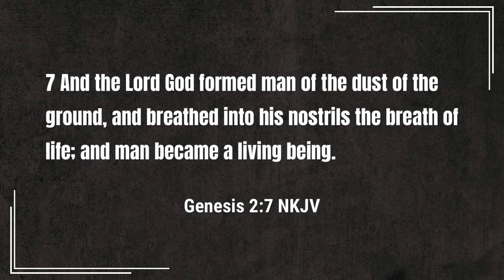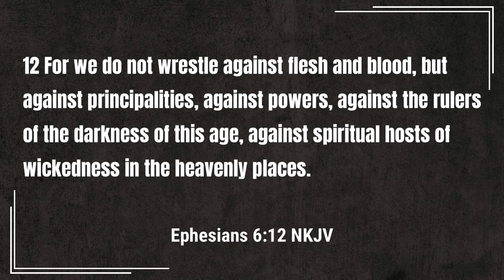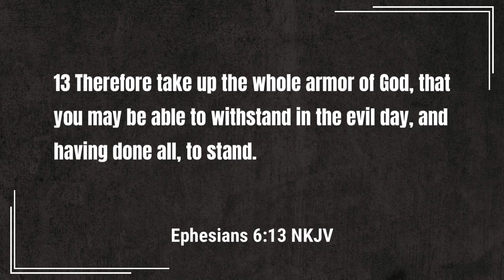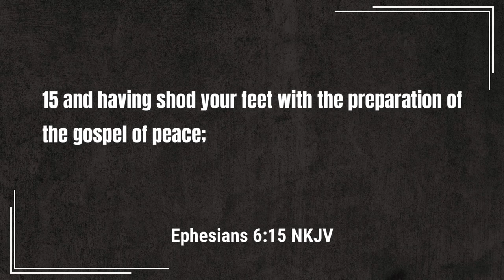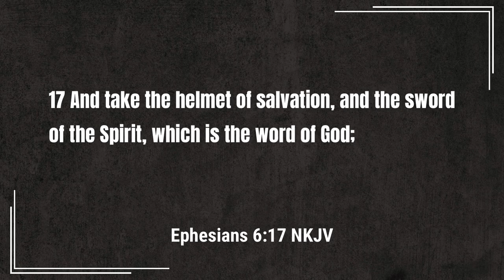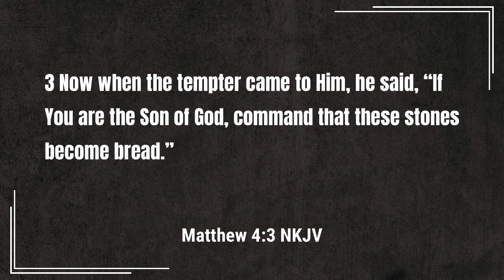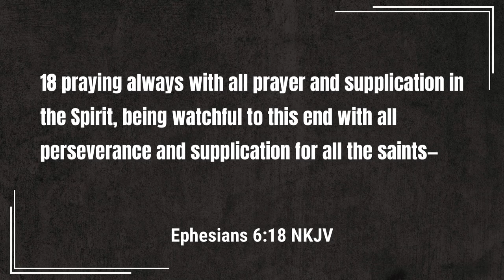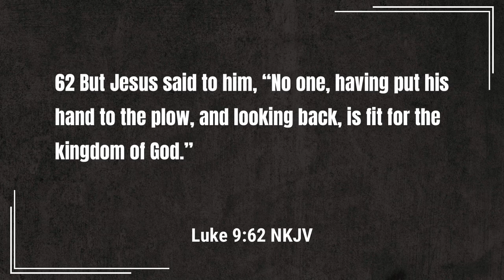Sunday School - Spiritual Armor | Lesson 10 Winter 23-24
Have you put on the full armor of God?

In this week's lesson, we take a look at the need for all believers to put on the whole armor of God.  There are many who live their lives ignorant to the spiritual battle we currently face.  Scripture teaches us about the devil's spiritual warfare against God.  To attack God, the devil attacks us with the intent of seeing us fall to destruction.

Join me in this week's lesson as we take a look at the need to put on the whole armor of God.

This week's lesson covers the following subjects:

0:00 - We Are Spiritual Beings
2:20 - Spiritual Warfare
6:21 - The Armor of God
14:26 - Spiritual Weapons
21:35 - Fit for the Kingdom of God

Podcast locations
Amazon music
list=PLqSeHRWMjGkvTxECXNUYKFUXvV_3F9y0h